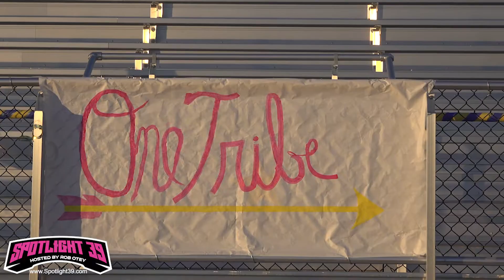Queen Anne's County (MD) vs Wi-Hi (MD) l Full Game Highlights l Spotlight 39 Tour l Week 8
Queen Anne's County (MD) vs Wi-Hi (MD) l  Full Game Highlights  l  Spotlight 39 2022 National Tour  l  Week 8